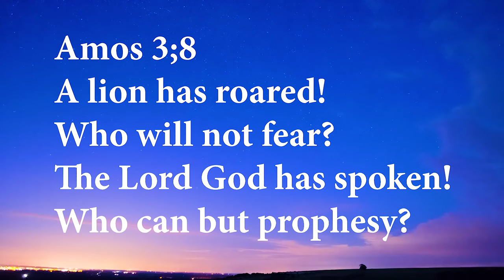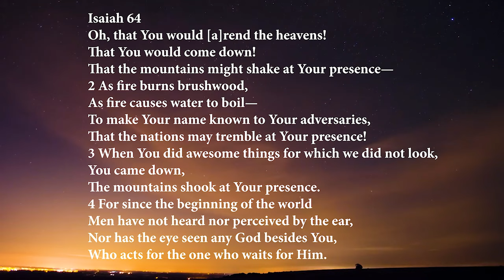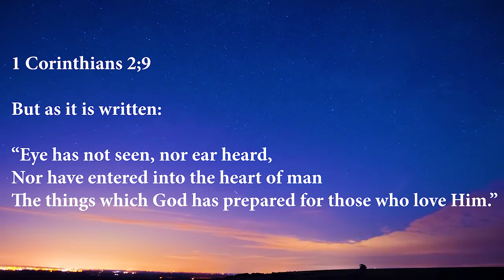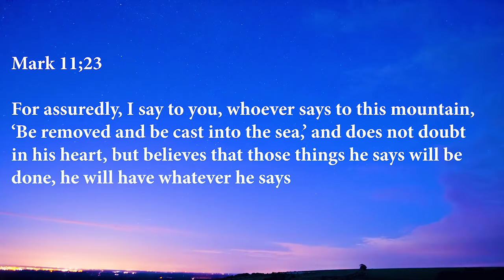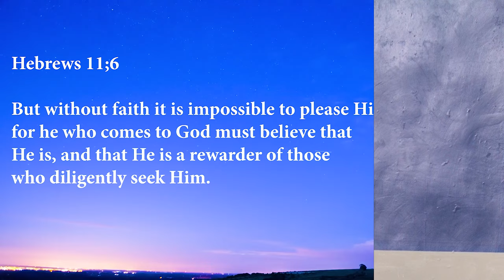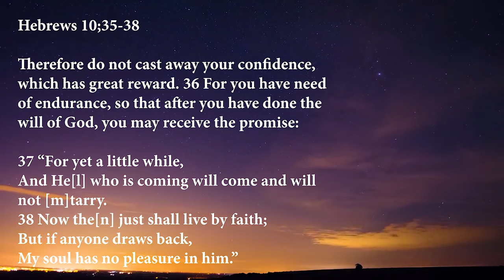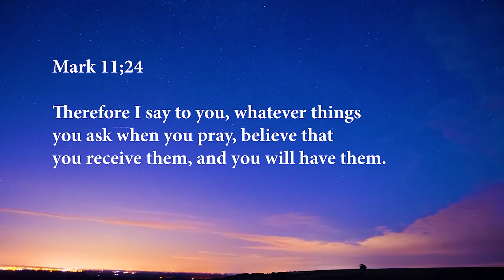"Prophetic Empowerment For 2024!" "Great Leadership & Action Leads To Success!" -Thomas Manton IV-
"Live" Service from December 24th, 2023
To Get Dr.TM4's Great Book: "Prophetic Keys To Successful Living!"
God Bless You Richly As You Connect With This Anointing!
Facebook.com/ThomasManton
YouTube.com/@DrThomasManton
ThomasManton.com